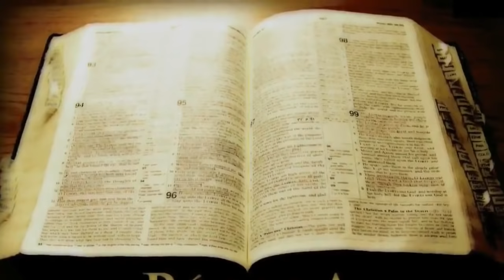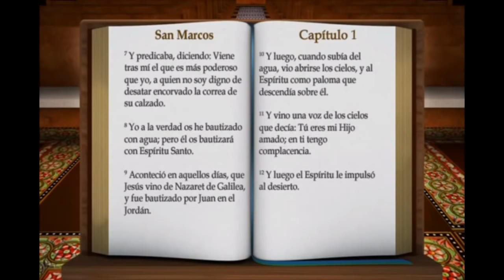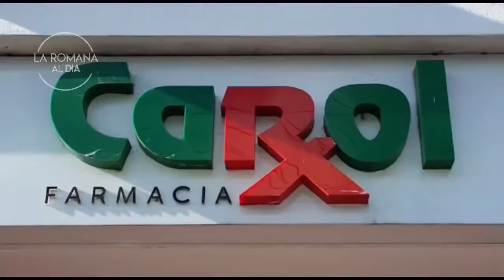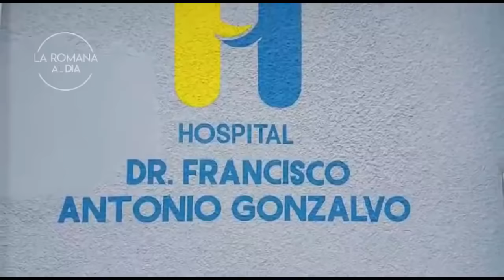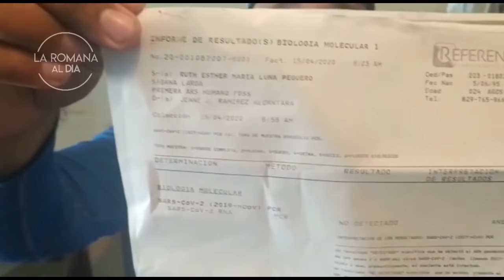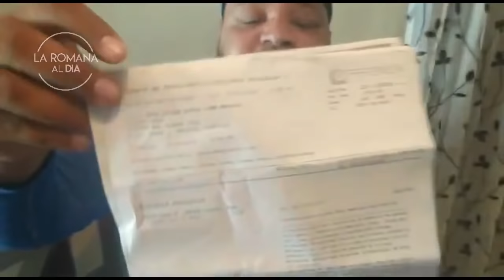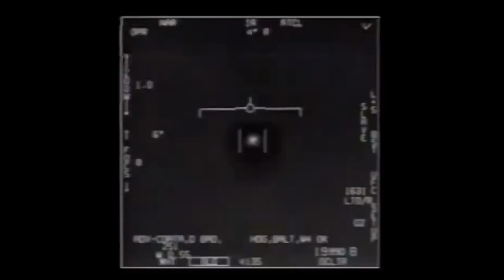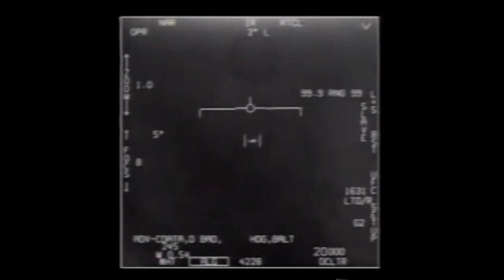LA ROMANA AL DIA 29 ABRIL 2020